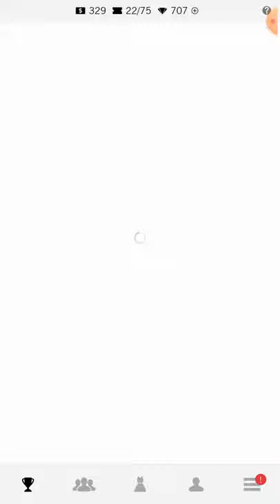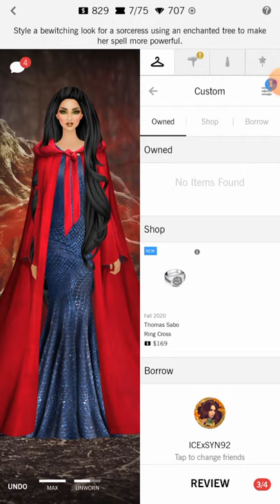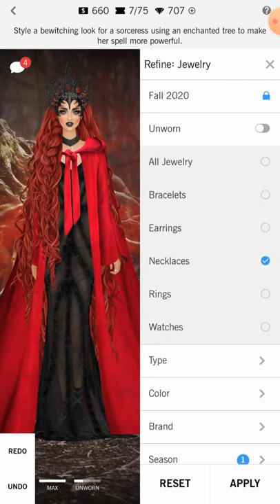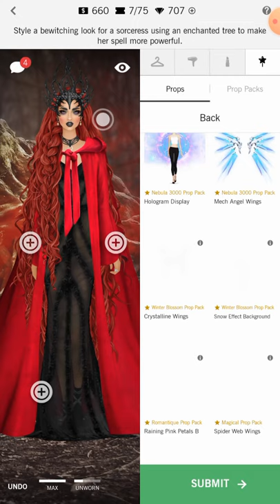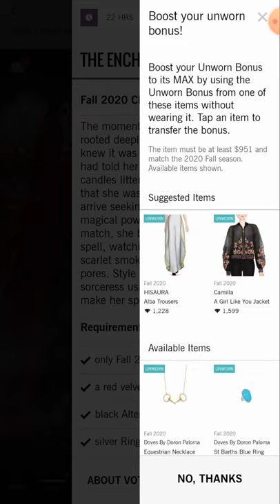Covet Fashion Dress Up Game | The Fairy Princess | The Enchanted Tree |Daily Gameplay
The Fairy Princess
Makeup : Copper Dream Lvl 65
Hair        : Long swooped Layers Lvl 71

The Enchanted Tree
Makeup : Nebulous Lvl 65
Hair        :Let Your Hair Down Lvl 58 /Black Thorns

• Join Covet Fashion this fall as we “Rewrite the Story” and shop the latest trends from your favorite real-world brands, including Calvin Klein, Rachel Zoe, and Badgley Mischka!